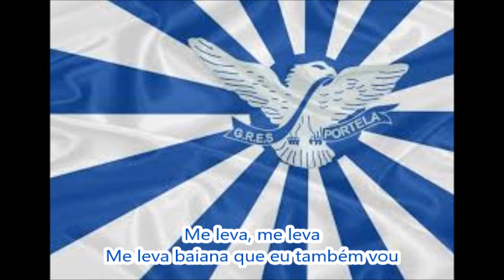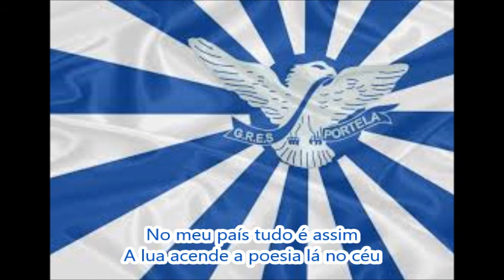Portela 1982 Letra e Samba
G.R.E.S. Portela - Carnaval 1982
Colocação: 2° lugar do Grupo 1-A
Enredo: "Meu Brasil brasileiro"
Autores do Samba: David Corrêa e Jorge Macedo
Intérprete: David Corrêa
A Portela foi vice-campeã desfilando sobre o folclore brasileiro